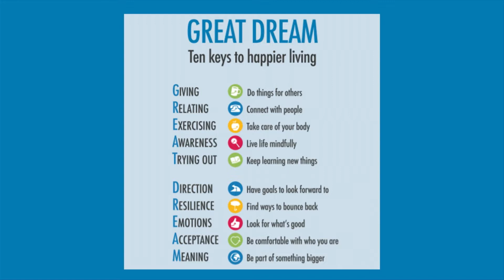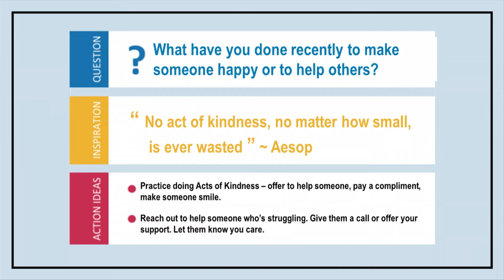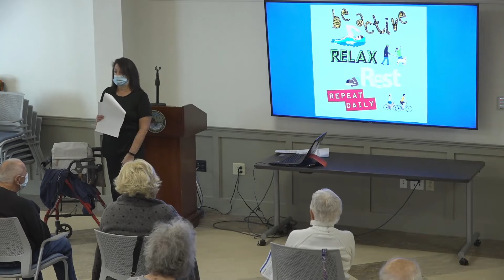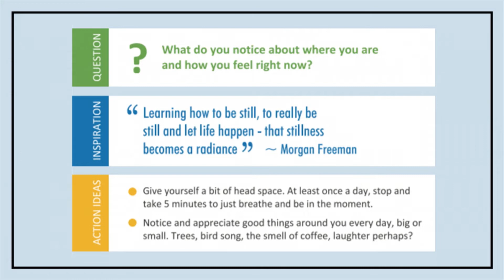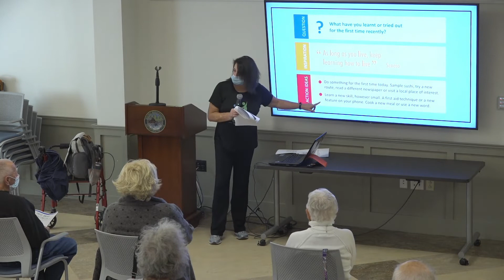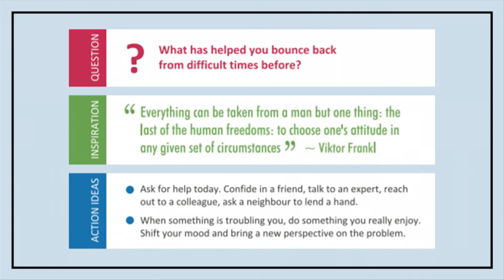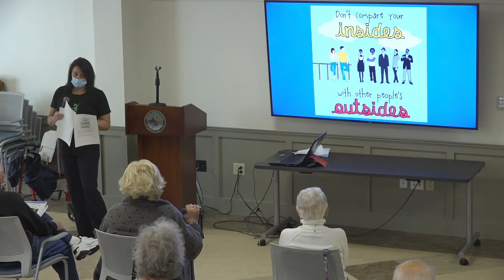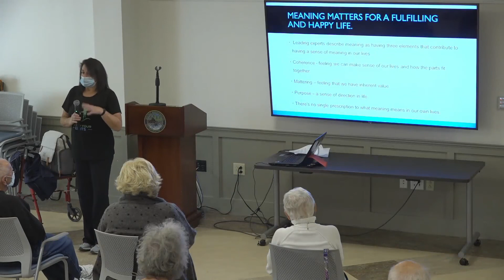Coffee and Conversation: October 20, 2022